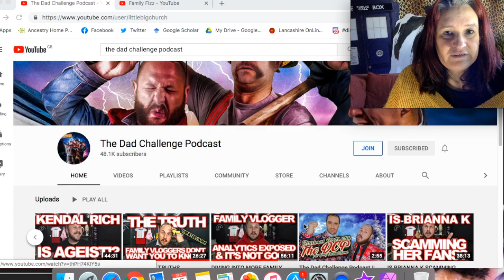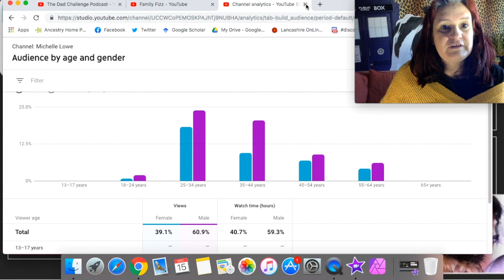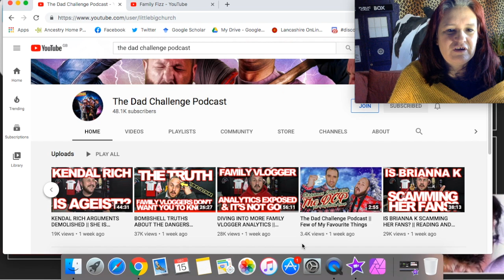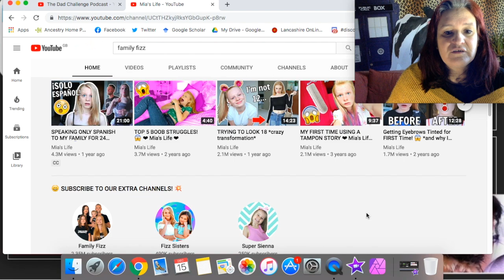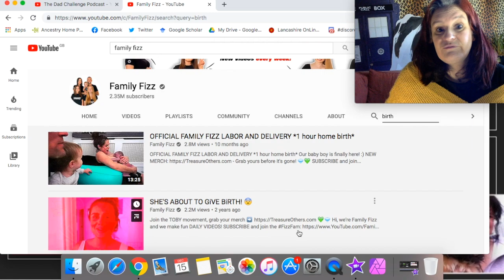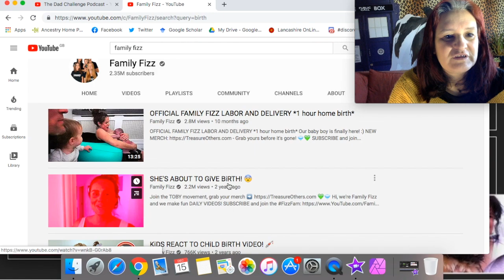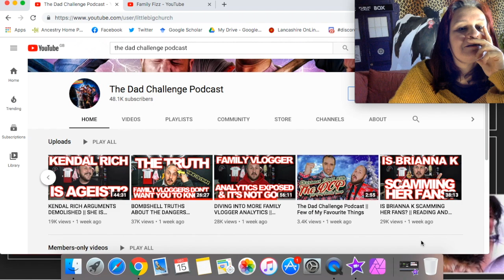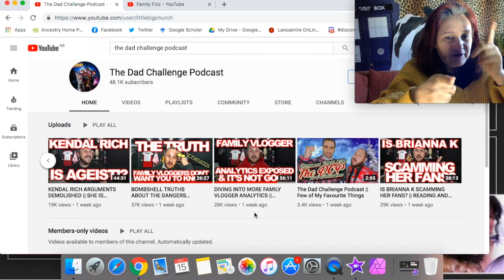The problem with family vloggers: Family Fizz edition | Dad Challenge Podcast